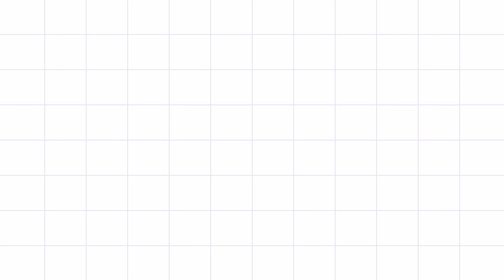Cigarette Solitude Slenderbeats (NonCopyrightMusic) [RoyaltyFreeMusic]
Pop music for Youtube videos. You can download this song and many other songs from our channel library for your videos for free which can be used on YouTube content.

❗Important notices about the use of music: - You cannot claim music as yours.- You must contact the artist if you wish to use it in any other project outside of Youtube. If there is any other information about the song, contact the artists.
You may not distribute, reproduce, or make the library's music files available separately from the content to which you have added this track or videos.

Video Music:
*Music*         Cigarette Solitude
*Artist*          Slenderbeats
*Gender*       Pop